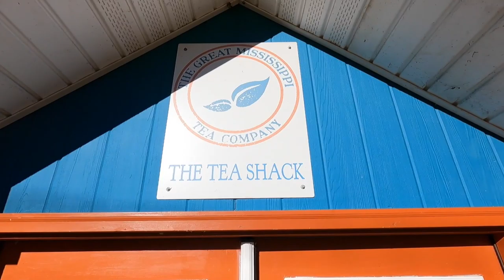The Great Mississippi Tea Company: How Tea is Cultivated in the United States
Gabriele visits The Great Mississippi Tea Company in the south of the United States, meeting the owner and spending some time in the tea garden and processing facility. Discover with him how tea is cultivated in the USA!

📖 For even more insights into the tea world and to access bonus material and special offers, join our newsletter